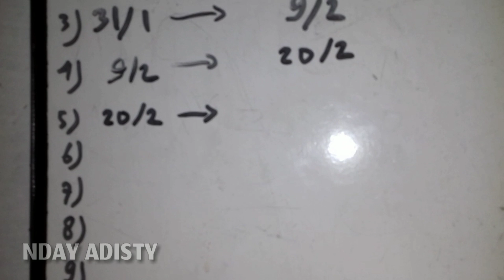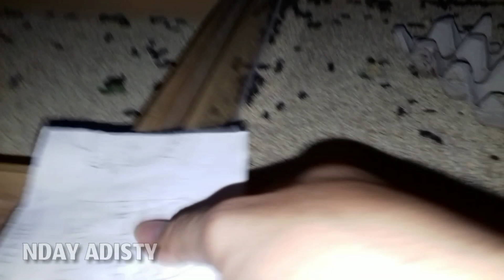CARA MEMINDAHKAN KEPIK YANG AMAN UNTUK TELUR KEPIK ULAT HONGKONG/ULAT JERMAN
Kami sudah tidak ternak ulat hongkong lagi. mohon tidak menghubungi WhatsApp lagi.silahkan komen2 saja di vidio nya.
KAMI HANYA MENJUAL ALAT SARING AYAKAN UNTUK PANEN KEPOMPONG ULAT HONGKONG
Terimakasih dan mohon maaf🙏 Assalamualaikum wr wb
Vidio kali ini sy ingin berbagi cara memindahkan kepik / kumbang.
Cara ini adalah cara yg aman agar telur ulat hongkong tidak rusak dan kepik pun tidak setres

Bagi yg membutuhkan bibit kepik ulat hongkong bisa hubungi sy d WA 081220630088

Ataw bisa beli di shopee:
KUMBANG KEPIK ULAT HONGKONG BIBIT INDUKAN ULAT HONGKONG MUDA SIAP BERTELUR seharga Rp297.500. Ayo beli di Shopee!

Tonton juga vidio2 lain tentang ulat hongkong d playlist TERNAK ULAT HONGKONG

Trimakasih sudah meluangkan waktu di vidio2 NDAY ADISTY.
Smoga bermanfaat.